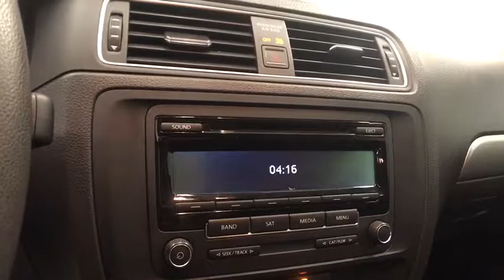2015 VOLKSWAGEN JETTA SEDAN Reno, Carson City, Northern Nevada, Sacramento, Roseville FM260962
2015 VOLKSWAGEN JETTA SEDAN
2015 VOLKSWAGEN JETTA SEDAN 4DR AUTO 1.8T - Stock#: FM260962 - VIN#: 3VWD17AJ5FM260962

1.8T SE trim, BLACK exterior and BLACK CLOTH interior. EPA 37 MPG Hwy/25 MPG City! Heated Seats, Bluetooth, CD Player, Keyless Start, iPod/MP3 Input, Alloy Wheels, Turbo, Satellite Radio. READ MORE!br /br /KEY FEATURES INCLUDEbr /Heated Driver Seat, Turbocharged, Satellite Radio, iPod/MP3 Input, Bluetooth, CD Player, Aluminum Wheels, Keyless Start, Heated Seats MP3 Player, Keyless Entry, Child Safety Locks, Steering Wheel Controls, Heated Mirrors. Volkswagen 1.8T SE with BLACK exterior and BLACK CLOTH interior features a 4 Cylinder Engine with 170 HP at 4800 RPM*. br /br /VEHICLE REVIEWSbr /Edmunds.com's review says The backseat dwarfs just about every other one in the compact hatchback or sedan class. The Jetta's 15.7-cubic-foot trunk capacity is one of the best in the segment, too.. Great Gas Mileage: 37 MPG Hwy. Approx. Original Base Sticker Price: $20,100*. br /br /VISIT US TODAYbr /Lithia Hyundai of Reno sells new Hyundai's, certified pre-owned Hyundai's, and used cars, trucks, and SUV's! We have excellent finance options as low as 0% on select models, in addition to all avilable Hyundai incentives and rebates! We also specialize in second chance financing! We are located in Northern Nevada at 2620 Kietzke Ln. Our hours are Monday-Saturday 8: 30am - 8pm and Sundays 10am - 6pm. 100% customer satifaction is our priority! Price contains all applicable dealer incentives and non-limited factory rebates. You may qualify for additional rebates; see dealer for details.br / Some of our Pre-Owned vehicles may be subject to unrepaired safety recalls. Check for a vehicle's unrepaired recalls by VIN at